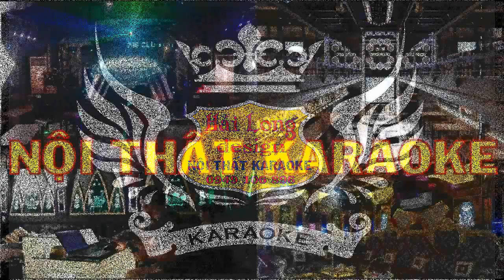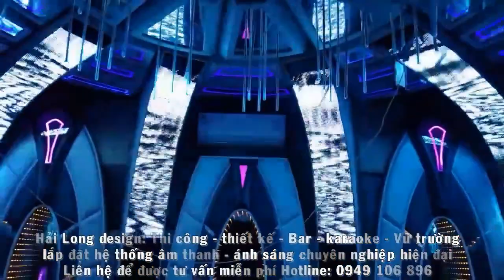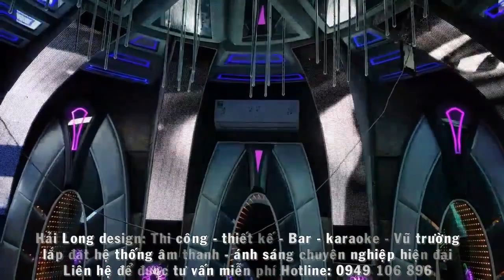phòng hát karaoke đẹp mẫu 166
Nội thất karaoke Hải Long
Thi Công Nội Thất Karaoke - Bar - Vũ Trường

- Mẫu phòng Karaoke mới nhất, với mức chi phí hợp lý nhất!
- Mẫu hòng Karaoke đẹp nhất, mẫu phòng karaoke cổ điển,phòng karaoke phong cách hoàng gia, mẫu phòng karaoke giá rẻ, có chất lượng âm thanh tốt nhất với công nghệ hiện đại nhất,xu hướng thiết kế phòng karaoke mới nhất 2018
Giải pháp - phương án - thi công Karaoke - Mini Bar - Beer Club - Vũ Trường tốt nhất Việt Nam!
- Đến với Hải Long Design bạn được lựa chọn những phòng karaoke mới nhất, vip nhất, hiện đại nhất mà giá thành thi công lại hợp lý nhất, mẫu phòng karaoke luôn được cập nhập. Ngoài ra chúng tôi thi công phòng karaoke giá rẻ, bình dân cho hộ gia đình kinh doanh, phòng hát gia đình.
- Với đội ngũ tư vấn nhiệt tình, chuyên nghiệp, thiết kế trẻ năng động, sáng tạo.
- Với đội ngũ kiến trúc sư dày dặn kinh nghiệm.
- Chính sách bảo hành chu đáo, toàn diện.